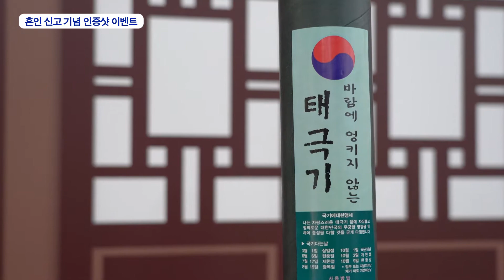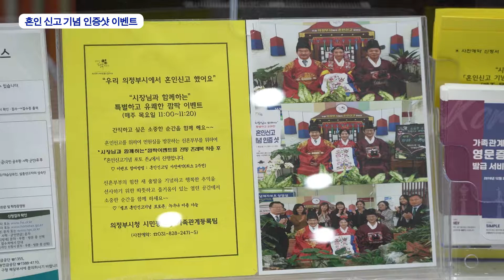혼인 신고 기념 인증샷 이벤트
생명력이 충만한 초록의 계절 5월입니다.
싱그러운 자연만큼이나 아름다운 5월의 신랑과 신부가 둘로써 함께하는 인생의 첫걸음을 시작한다고 하는데요. 의정부시는 이러한 신혼부부들의 새 출발을 응원하고자 즐거운 추억을 남길 수 있는 자리를 마련했다고 합니다. 어떤 내용인지 저와 함께 가보실까요?

 혼인신고를 위해 시청을 방문한 신혼부부에게 기념 포토존을 설치한 의정부시.
현대와 전통이 함께하는 ‘혼인신고 기념 포토존’은 전통혼례복을 입고 인증샷을 찍을 수 있다고 합니다.
거주지와는 상관없이 의정부시에서 혼인 신고를 하게 되는 부부들은 누구나 이용할 수 있습니다.
‘혼인신고 기념 포토존’은 의정부시청 일반 민원실에 위치해 있으며 민원행복도우미가 사진촬영을 도와준다고 하니 자유롭게 이용 가능합니다.
또한 새로운 출발을 시작하는 신혼부부에게 나라사랑 태극기를 선물로 증정하고 있는데요.
태극기 보관함에는 ‘앞으로 꽃길만 걷는 행복한 부부 되세요’라는 신혼부부의 희망찬 미래를 응원하는 글귀가 있다고 합니다.
만약 더 기억에 남는 혼인신고를 위해서라면 사전예약을 하시는 것을 추천합니다. 사전예약자에 한해서 의정부시장과 함께 혼인신고 기념촬영을 할 수 있다고 합니다, 매주 목요일 오전에 촬영을 한다고 하니까요. 더 특별하게 혼인신고를 기념해보는 것을 어떨까요?

 인생의 반려자와 함께 가족으로써의 첫 관문. 혼인신고!
이제 혼자가 아닌 둘로써의 새로운 시작입니다.
의정부시는 언제나 싱그러운 자연과 함께 신혼부부들의 행복한 미래를 응원하겠습니다.
지금까지 의정부tv 정우진이었습니다.